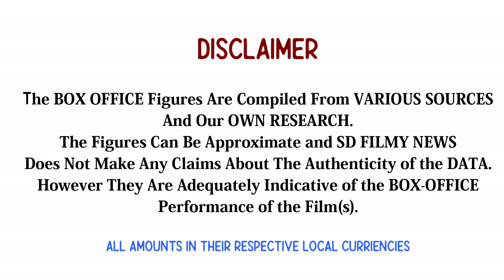Samrat Prithviraj - Day 4 Box Office Collection | Akshay K | Manushi C | Sonu S | Sanjay D | YRF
Samrat Prithviraj - Day 4 Box Office Collection | Akshay Kumar | Manushi Chhillar | Sonu Sood | Sanjay Dutt | Dr. Chandraprakash Dwivedi | Aditya Chopra | Sachit Balhara | Ankit Balhara | Manush Nandan | Aarif Sheikh | Yash Raj Films - YRF |

Watch our video to know the details and stay with us.

Do not FORGET to CLICK on the BELL ICON.